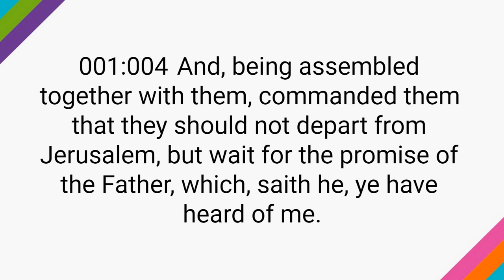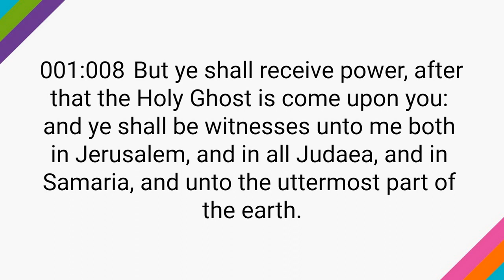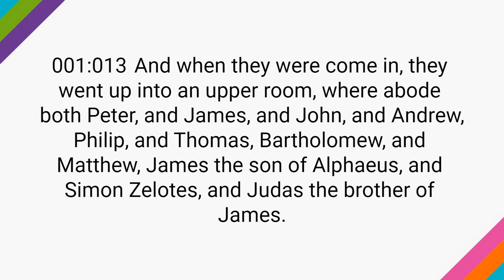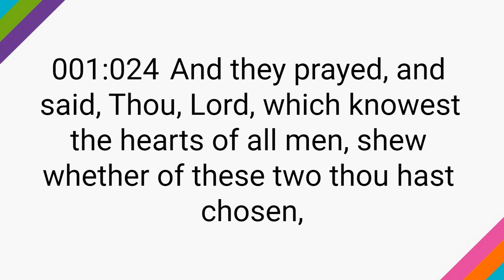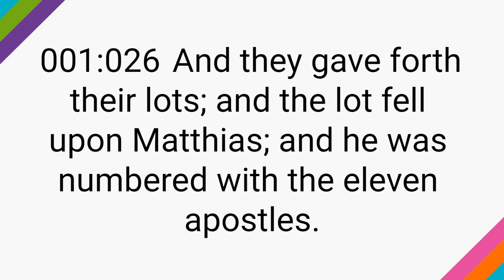Acts 1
Acts Chapter 1, New Testament, King James Version, Holy Bible, Holy Scriptures, Audio Bible